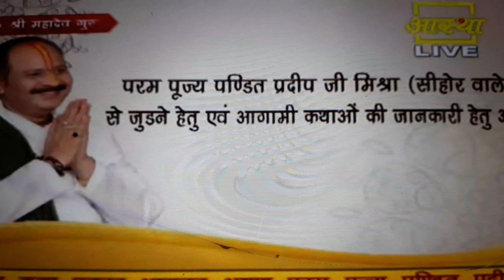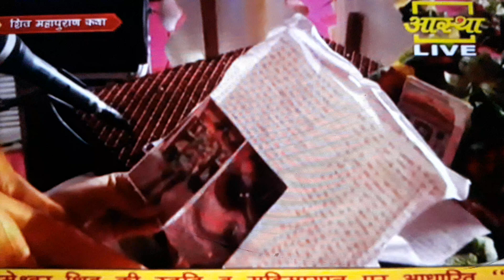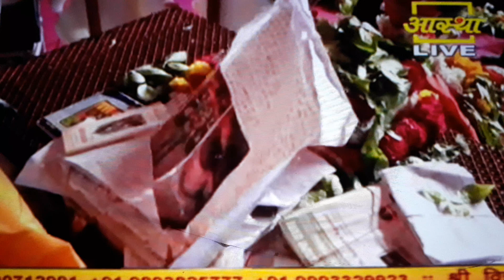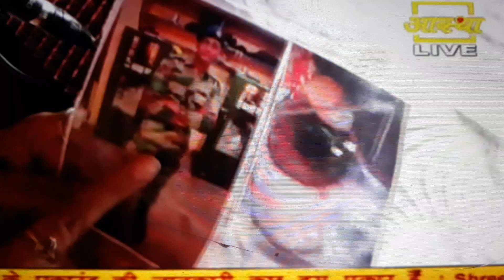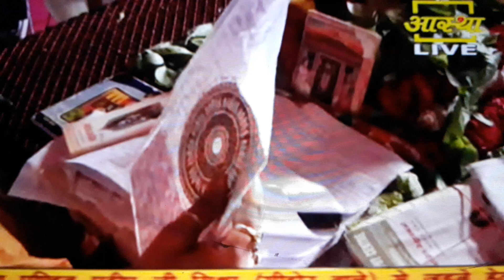Day-7 भाग-2 ll 20 जुलै 2024 की श्री महादेव गुरू shivmahapuran katha ll sehore मध्य प्रदेश..22.49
Day-7 भाग-2 ll 20 जुलै 2024 की श्री महादेव गुरू shivmahapuran katha ll sehore मध्य प्रदेश..
Pandit pradeep mishra ji sehore wale baba ki katha
Gurupournina ki shivmahapuran katha
Aaj ki sehore ki shivmahapuran katha
Kubereshwer धाम ki shivmahapuran katha
महादेव गुरू shivmahapuran katha
7 day mahadev guru shivmahapuran katha
Aaj ki pandit mishraji ki katha
Shree shivay namstubyam